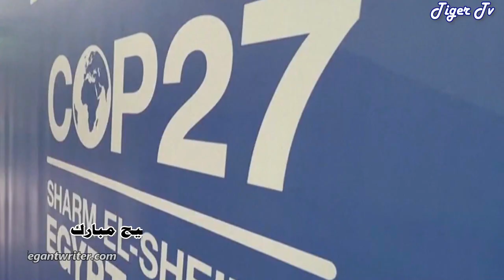المذيعة الجميلة تسابيح مبارك في متابعات اخبارية لأبرز المستجدات الاقليمية والدولية.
في هذا الفيديو نتابع مقتطفات اخبارية تتضمن أهم المستجدات الاقليمية والدولية مع المذيعة السودانية الجميلة تسابيح مبارك مذيعة قناة سكاي نيوز عربية  .. أبرز تلك المستجدات  :
الانتخابات النصفية الامريكية .. احتدام المنافسة بين الديمقراطيين والجمهوريين في ولاية نيفادا .. وانعكاسات هذه النتائج الأولية على تصريحات الادارة الامريكية في واشنطن .
رغم تحقيقه نتائج ملموسه فشل الحزب الجمهوري في تحقيق انتصار كاسح في انتخابات الكونجرس .. وأرجع محللين ذلك الى نجاح منافسه الديمقراطي في طرح قضايا تهم الناخبين .
ـ الاعلان عن لقاء مرتقب بين الرئيس الامريكي والرئيس الصيني ..
ـ خطة لتعزيز الامن السيبراني الأوروبي التي باتت تطال قطاعات عدة ..
ـ وفد من الوكالة الدولية للطاقة الذرية سيتوجه الى طهران .. وصاروخ جديد تطلقه ايران وسط مخاوف غربية من امكانية حمل رؤوس نووية على هذه الصواريخ الباليستيه .
ـ وزارة الطاقة اليونانية وشركة بدأت بالتنقيب عن الغاز الطبيعي قرب جزيرة كريت .. خطوة من شأنها أن تضفي مزيد من التوتر مع الجارة تركيا .
ـــــــــــــــــــــــــــــــــــــــــــــــــــــــــــــــــــــــــــــــــــــ
 لمتابعة موقعنا ♥️
جميلات Beautiful : ⬇️⬇️
الفيسبوك
 ـ ⬇️⬇️